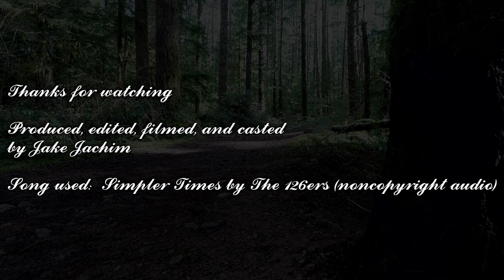The Wonderful Biking Trails of Port Alberni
A promo video I made.